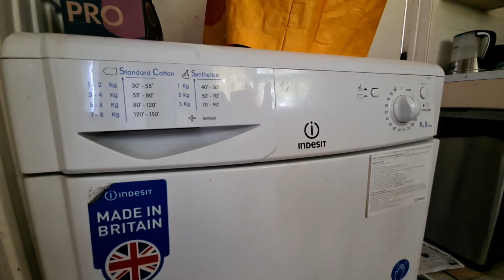Highlight 2:32:04 – 2:37:04 from Indesit IDC8T3 8KG Condenser Tumble Dryer Full Cycle